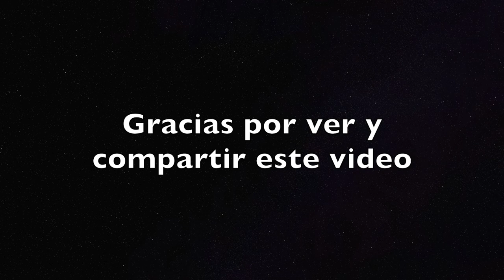Y SE LLAMA PERU - James Spinetta